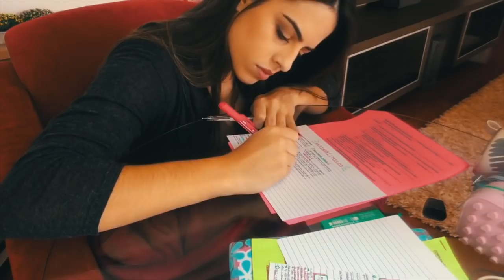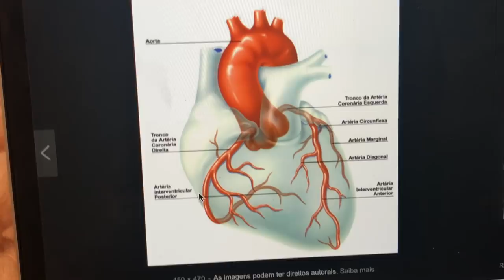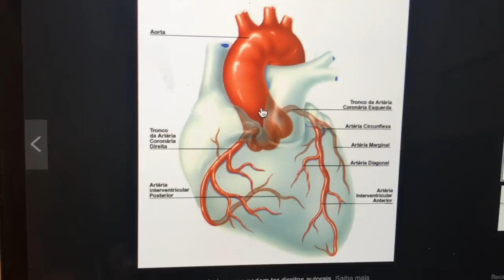VLOG NA FACULDADE DE MEDICINA: ESTÁGIO DE FÉRIAS #3 | Julia Pabis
No vlog de hoje compartilhei com vocês um pouco do meu estágio voluntário de férias na cardiologia!

Estou amando e espero que vocês também gostem!